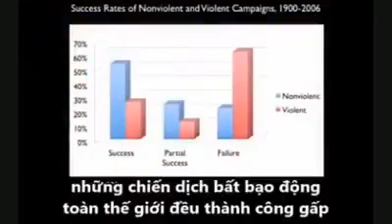Đấu tranh bất bạo động THÀNH CÔNG chỉ cần có 3,5% dân số.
*** Cứ 1 share sẽ có 30 bạn biết điều này***
Các chuyên gia Phương Tây đã kết luận: Đấu tranh bất bạo động THÀNH CÔNG chỉ cần có 3,5% dân số. Nếu giới trẻ VN có kiến thức đúng về đấu tranh ôn hòa/Bất bạo động thì sẽ thay đổi hiện tại và xây dựng tương lai MỚI cho VN. Hãy bỏ 12p xem đầy đủ video chủ đề trên link sau